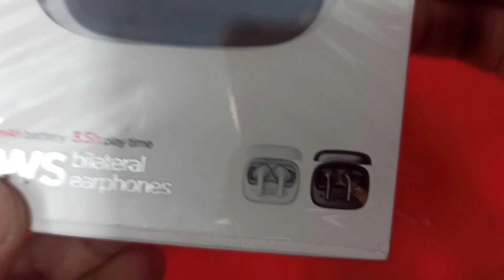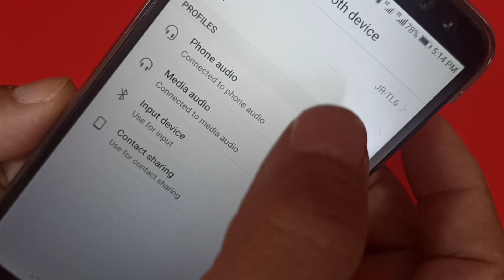Joyroom JR TL6 Unboxing Joyroom TL6 TWS Earphone Good Design Best Sound Digital Display BT 5.0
Hello dosto aj ki video m Joyroom k Brand new joyroom TL6 ki unboxing ki h bhut he zabardast build quality h Sound b bhut acha h Bass bhut kamal ki h is m dosto apko Battery Display b milta h 300 mAh power case aur Earbuds 40-40 mAh ki batteru milti h B.T 5.0 k saat ate hain  Type-C port h Price pakistan m 4200 h jo b lena chata h neeche number p rabta karen video achi lage to video ko like share kare aur channel ko zarur subscribe kare ta k meri har ane wali video ki notification apko sab se phale milti rahe aur dosto comment m bataye apko Joyroom JR-TL6 TWS earbuds kaise lage.

Price : 4200